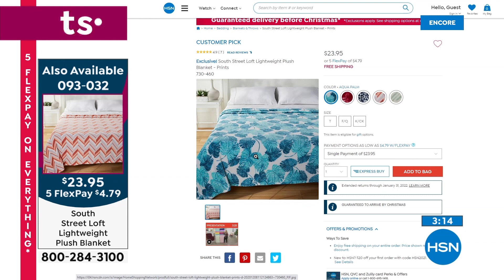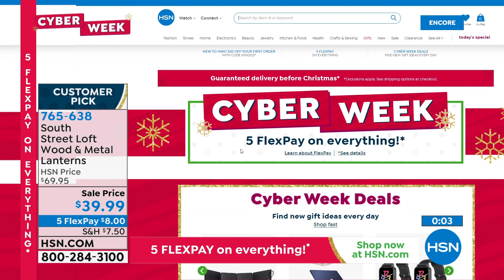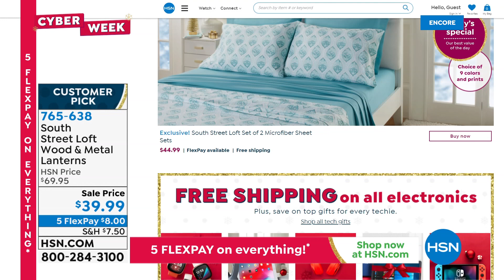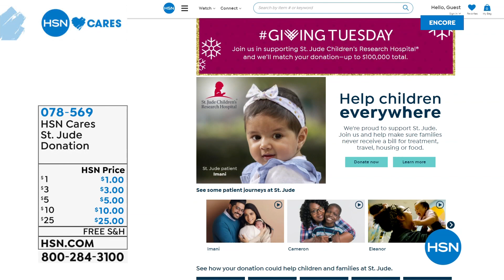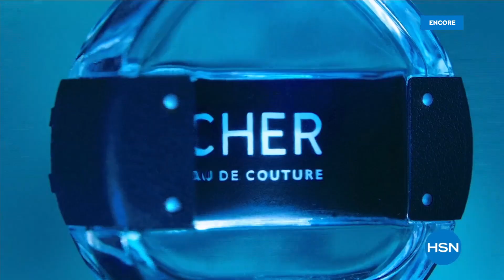HSN | Great Gifts - Cyber Week Deals 11.30.2021 - 01 AM